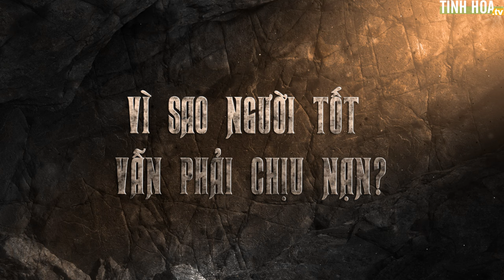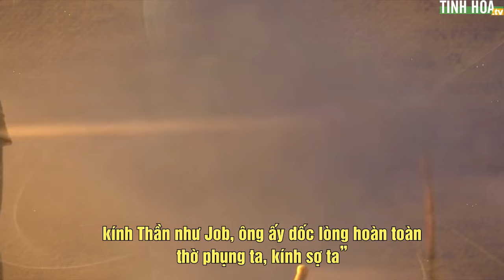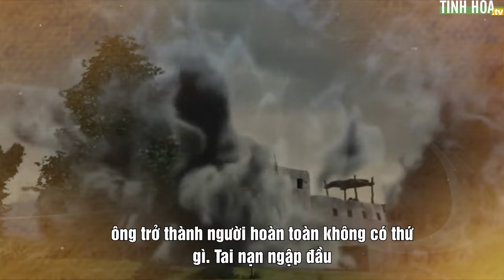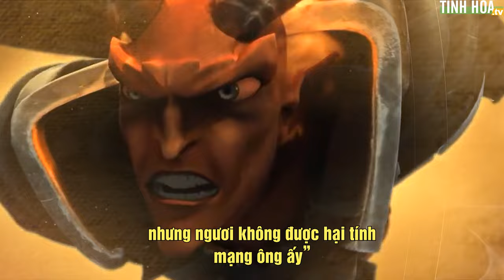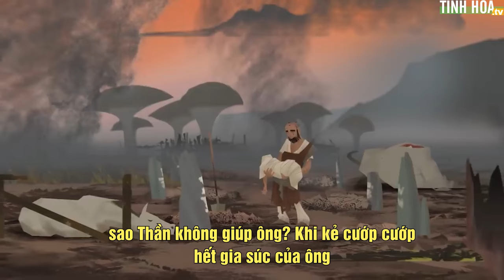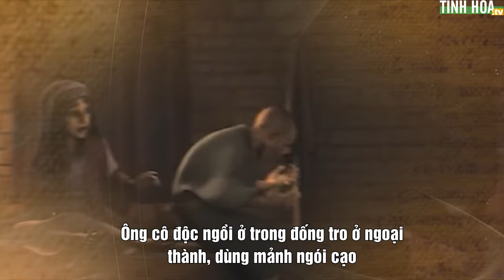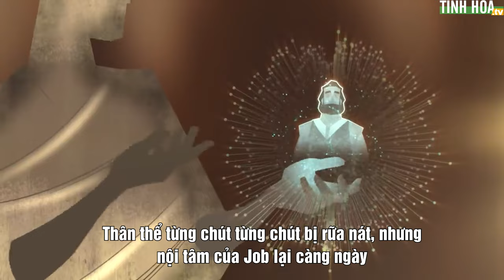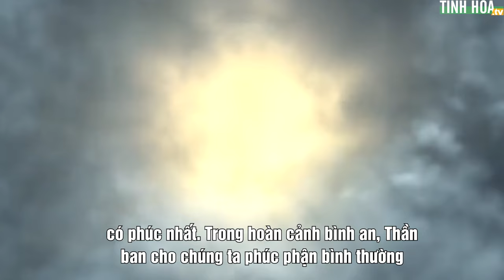Vì sao người tốt vẫn phải chịu nạn? | Tinh Hoa TV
Bạn có gặp khó khăn và bất hạnh không? Câu chuyện của ông Gióp trong Kinh Thánh có thể giúp bạn rất nhiều...